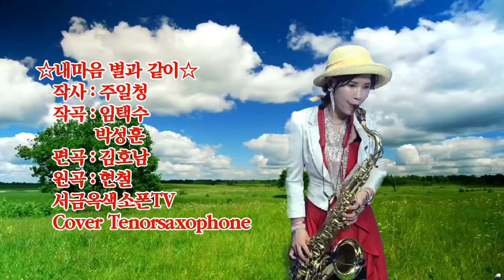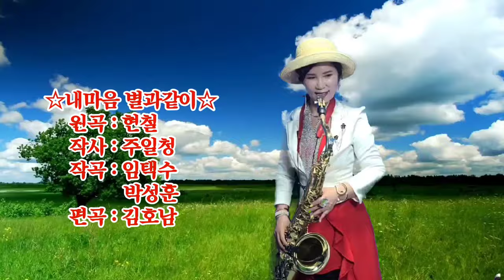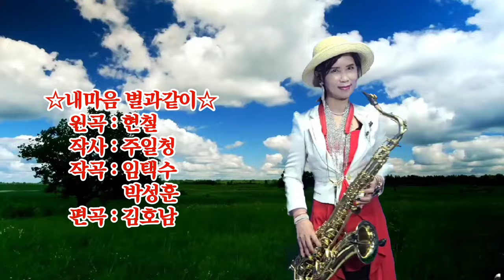내마음별과같이 추모곡 원곡 원곡현철 CoverTenorsaxophone